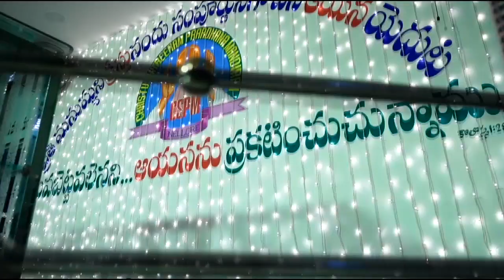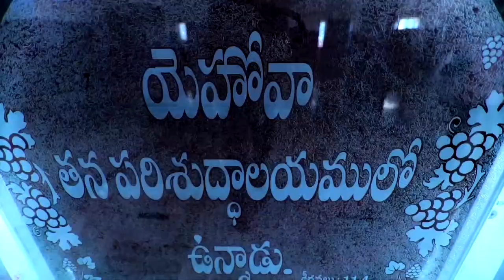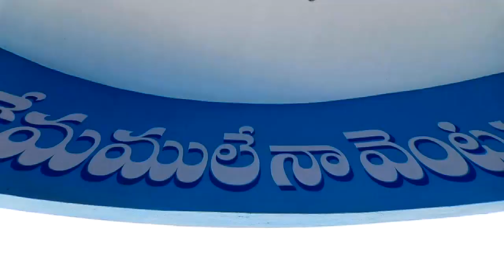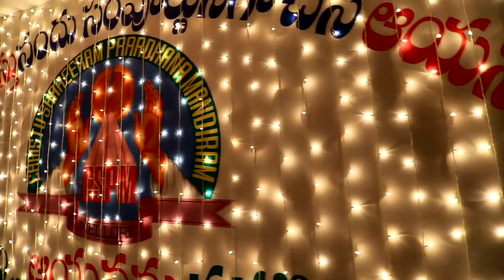CSPM Church Dedication 30.03.2021 Spl. AV || Bro. Kiran Kumar